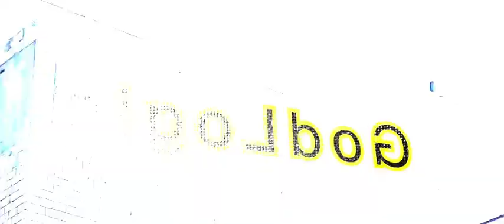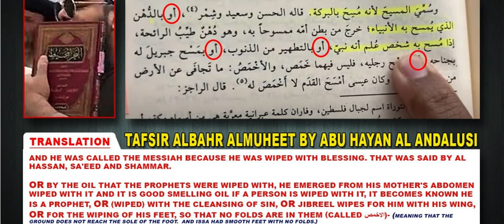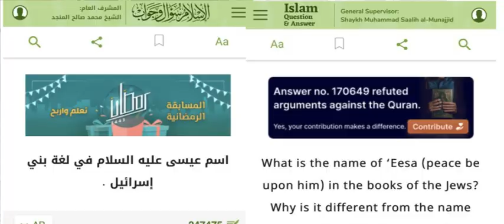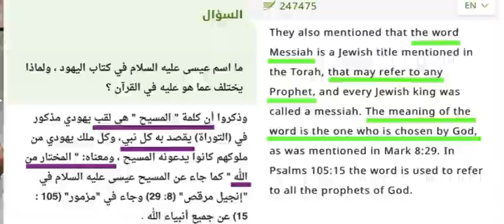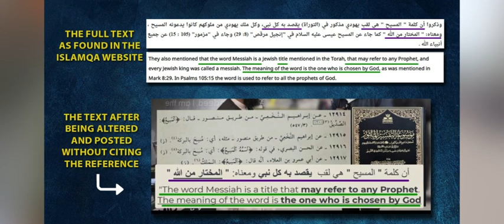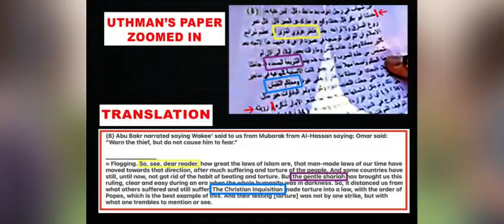Sheikh Uthman vs GodLogic Finale 3 | Copying From Islam Q&A??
In this video we wrap up with Uthman and his continuous lies about the Messiah in Islam.. and there was a new discovery 🤨

Here’s the Link to the Islam Q&A article that Uthman STOLE from.